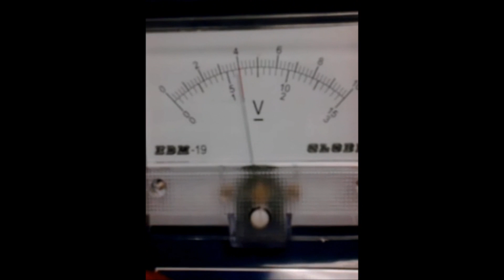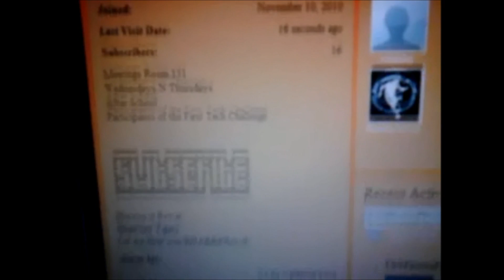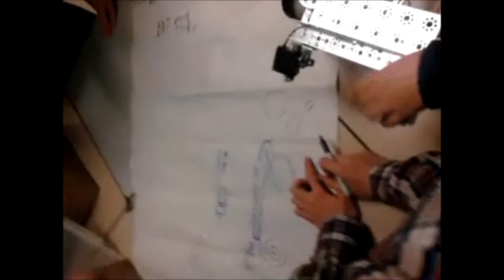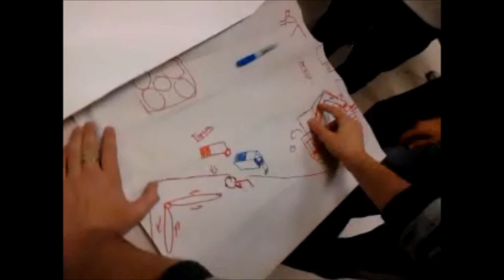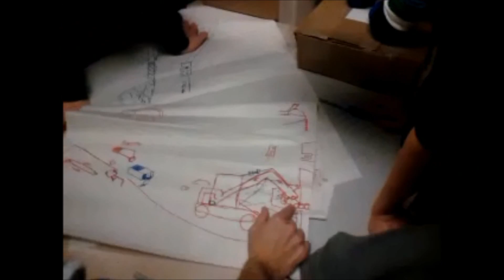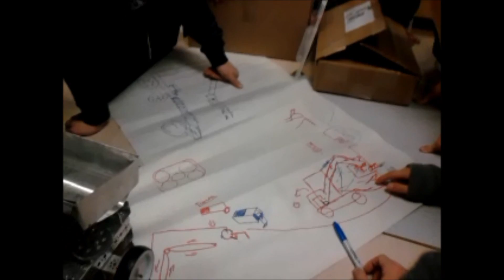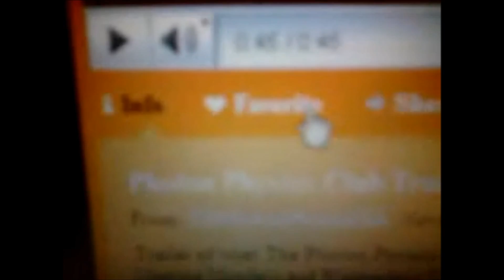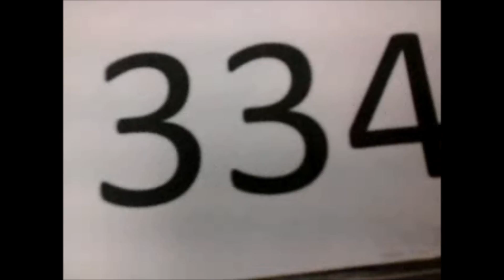Brain Storming, Constructing & Physics Clubbin' - A Short Film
A Short Film By The Quantum Tigers "Brainstorming, Constructing  & Physics Clubbin'"
  Brainstorming -- A method of shared problem solving in which all members of a group spontaneously contribute ideas, Also a similar process undertaken by a person to solve a problem by rapidly generating a variety of possible solutions.
  Constructing -- Physical Labour
  Physics Clubbin' -- Being OG "Orbital Graviton" Physics is Power; Let me Hear you ROARRRRrrr!R!;  Canadian Quantum Tigers Robotics Team & Photon Physics Club!

Soon Watch Live Footage Featuring Your Quantum Tigers
Not Only Participating But Kickin Butt At The First Tech Challenge

Thornhill Secondary School
Quantum Tigers Photon Physics Club and Robotics Team

First Tech Challenge Participants
Let me hear you RoarRRRrrrRRR

Meetings After School Room 131
Wednesday 2:50 p.m. - 4:00 p.m
Thursday 2:50 p.m. - 4:00 p.m

Physics is Power